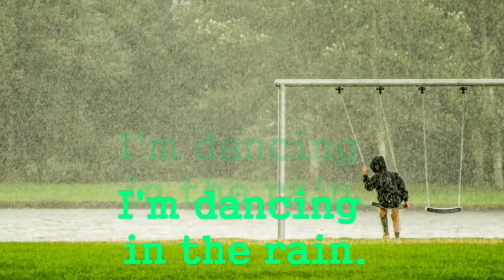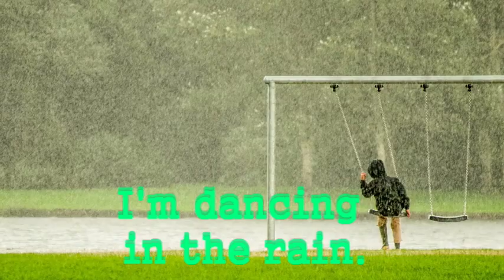Raining, it's raining